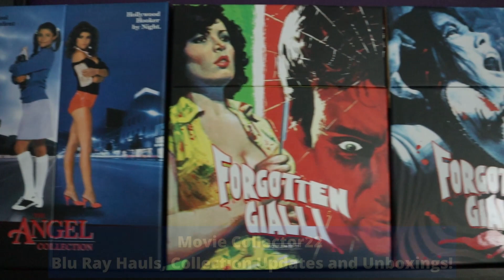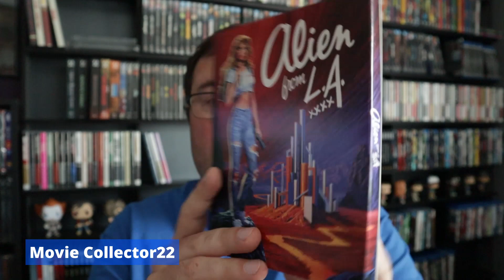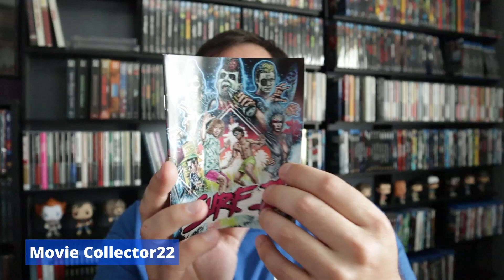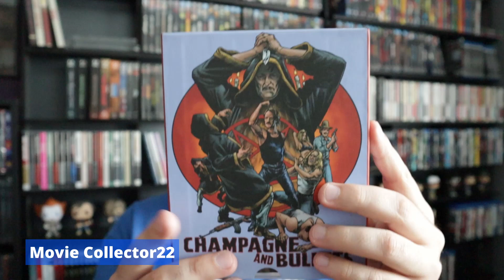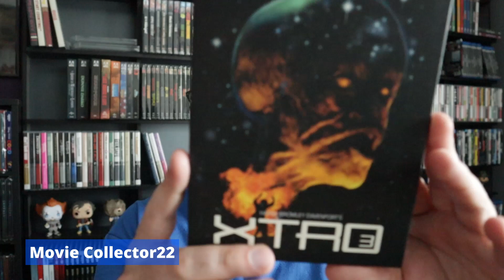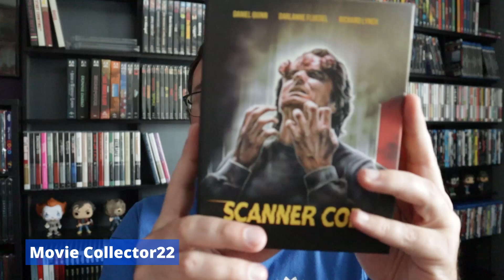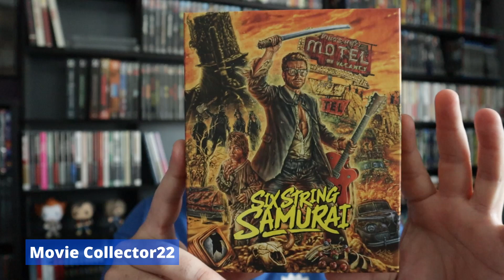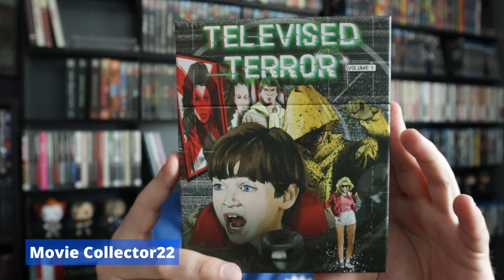Vinegar Syndrome Halfway to Black Friday Sale Haul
In this video, I go over all of the pick ups that I got from the Vinegar Syndrome Halfway to Black Friday sale!